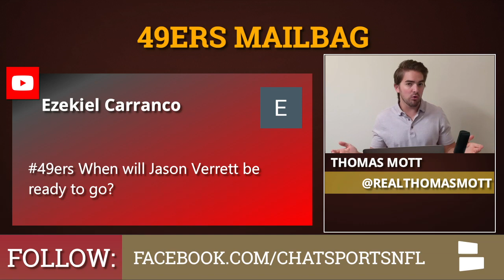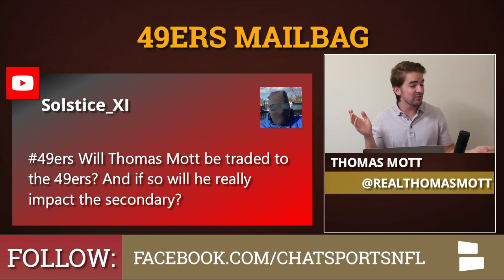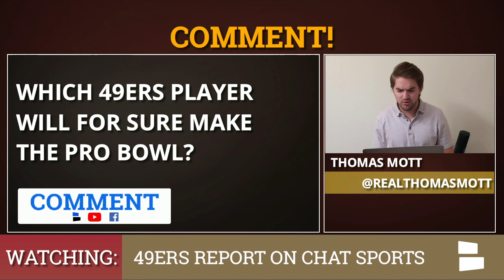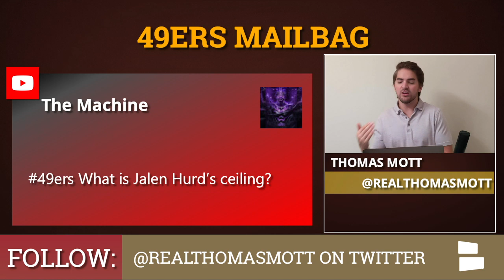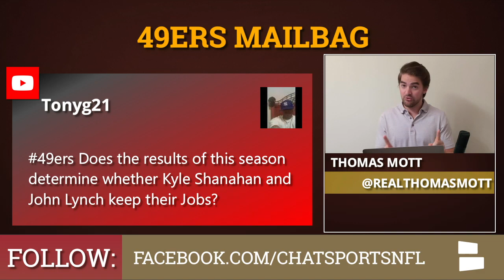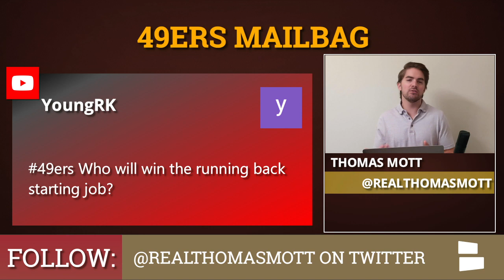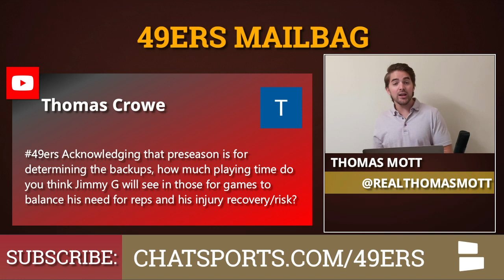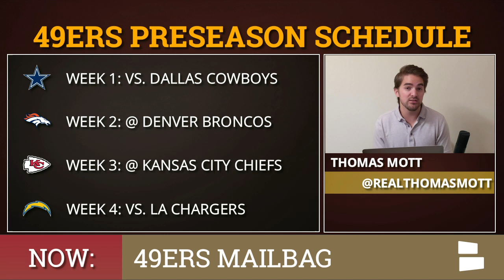49ers Rumors Mailbag: Jason Verrett Update, Jalen Hurd Ceiling, Jimmy Garoppolo & Sherman To Safety?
Football is back! The San Francisco 49ers report to NFL training camp on July 26th and all eyes are on Richard Sherman, Jimmy Garoppolo and Jason Verrett as they all look to bounce back after injuries. Verrett signed a one year “prove-it” deal, giving the 49ers some much needed depth in the secondary. Could he make a push for the starting CB role if Richard Sherman is not 100% in 2019? And could we see Sherman switch to safety?

We bring you all the 49ers content to keep you up to speed on training camp, preseason, regular season and beyond!

Jimmy Garoppolo, Nick Mullens, and C.J. Beathard will all see playing time in the preseason with the majority of the snaps going to Mullens and Beathard. However, host Thomas Mott says this is a make or break year for Jimmy G. Jimmy Garoppolo has been injury prone since signing a massive contract with the 49ers. Will 2019 finally be the year that he stays healthy & lives up to his expectations or will the 49ers have to search for another franchise QB?

Jalen Hurd will provide Garoppolo with another weapon on offense, drawing comparisons to Terrelle Pryor, Jordan Matthews and Evan Engram. But what should Niner fans expect from the rookie out of Baylor? Could he become a pro-bowl candidate like Tyler Lockett? Speaking of the Pro Bowl, Thomas Mott gives his 5 players on the 49ers who could make the Pro Bowl in 2019.  George Kittle, Jimmy Garoppolo, Kyle Juszczyk, DeForest Buckner, and his sleeper pick Dante Pettis.

Here’s a full list of the questions answered on today’s 49ers Mailbag:
When will Jason Verrett be ready to go?
Who do think will make the pro bowl from this niner roster?
Do you think Richard Sherman could be moved to safety?
What is Jalen Hurd’s ceiling?
Kyle Shanahan and John Lynch on the hot seat?
Who will win the running back starting job?
How much playing time do you think Jimmy G will see in preseason to balance his need for reps and his injury recovery/risk?